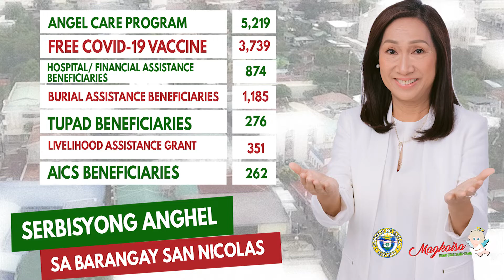Serbisyong Anghel sa Barangay San Nicolas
Tunghayan ang mga serbisyo, programa at proyekto ng City Government of Tarlac sa pamumuno ni Mayor Cristy Angeles para sa mga residente ng Barangay San Nicolas

Tunay na Serbisyong Anghel kung kaya lubos ang pasasalamat ng pamunuan ng barangay at mga residente nito.

Maraming salamat sa iyong pagmamahal, Mayor Cristy!